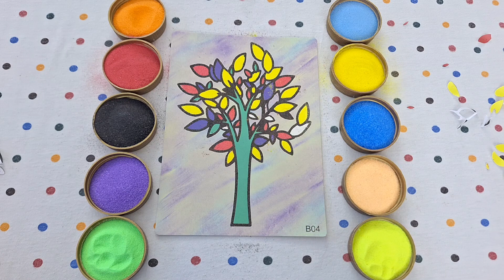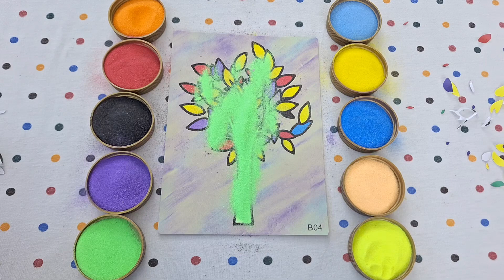SAND PAINTING | Beautiful Flower Tree